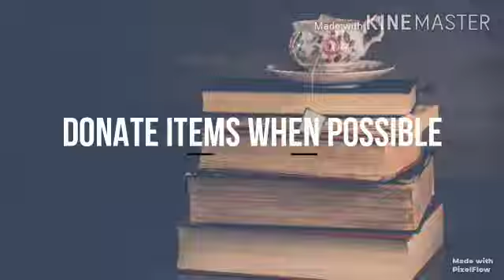Best Solution to Manage Waste produced from our houses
One of our student Intern, Abhishek has created this animation. In this you will see the best solution to manage wet waste from households and detailed process of how to implement the solution.
Let us all learn a way to reduce waste in our houses and put the waste to better use.